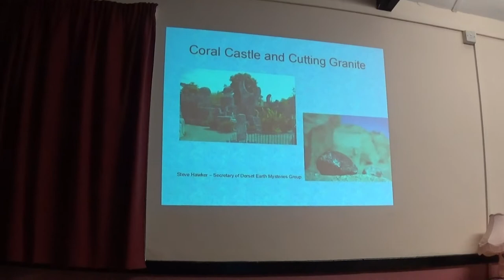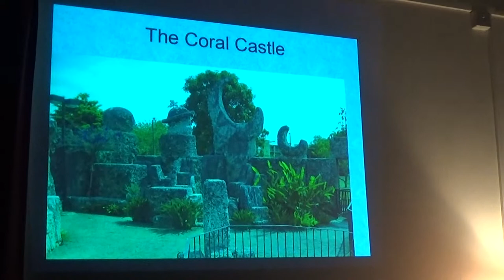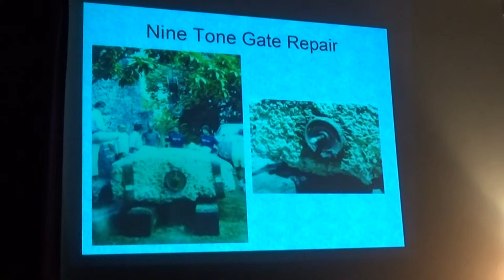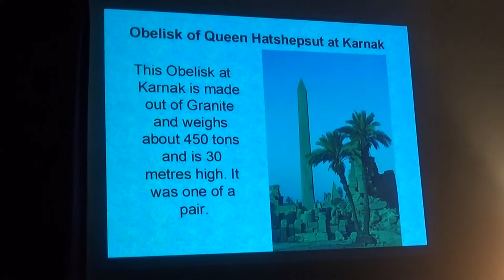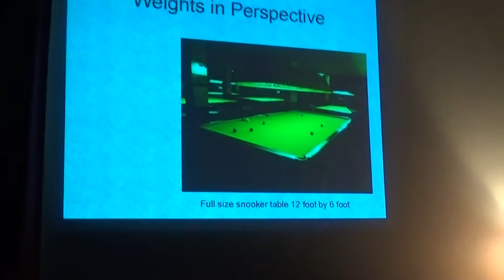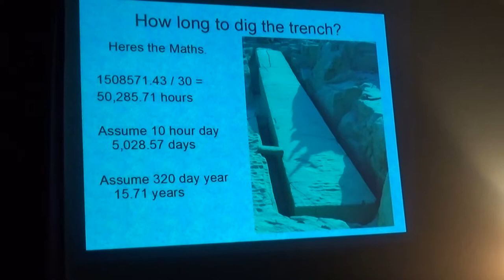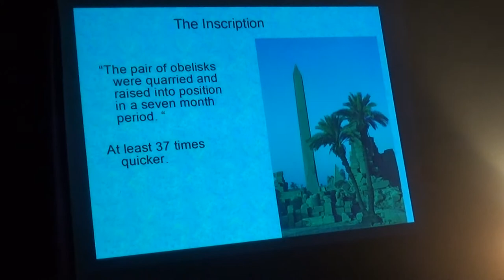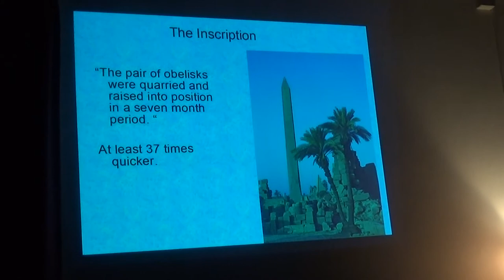Talk on the Mystery of Coral Castle part1